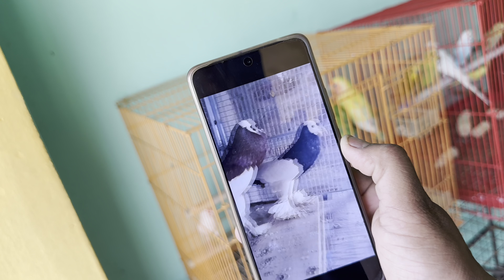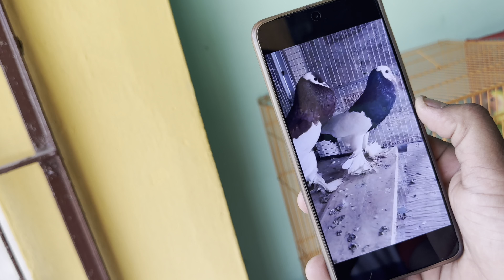ପିଟବୁଲ ସହିତ ଲାବ୍ରାଡଗ ଜୋରଦାର ଝଗଡ଼ା ହୋଇଗଲା || parrot beak asil hen odisha || odia vlog || #54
ପିଟବୁଲ ସହିତ ଲାବ୍ରାଡଗ ଜୋରଦାର ଝଗଡ଼ା ହୋଇଗଲା
Aji new belon pigion order v kali
Bahut kasta re aji kalu too bancheiki anili labrador ku
Fallow me in insta - subham_kjr